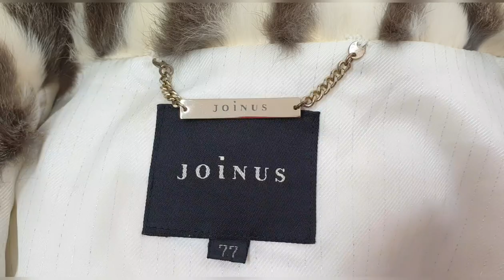털옷 수선하기~터지고 찢어진곳 수선하는 방법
오래된 다람쥐털 옷 찢어지고 터지고 해서 수선하는
방법입니다  다람쥐털옷은 가볍고 따뜻하지만 잘 터지고 찢어지기 때문에 수선하기도 어려운 작업입니다
옷수선비용은 100,000원입니다